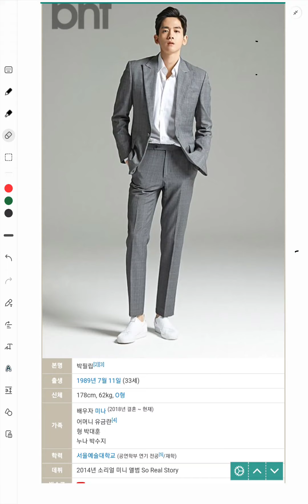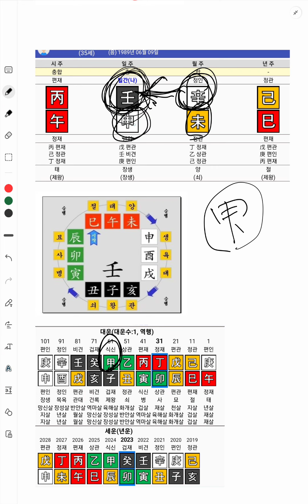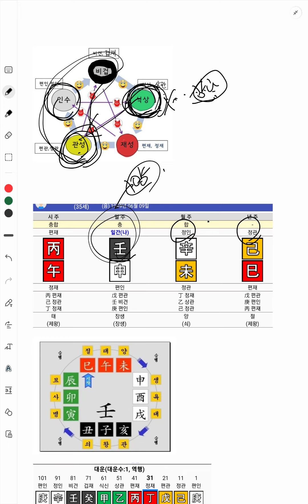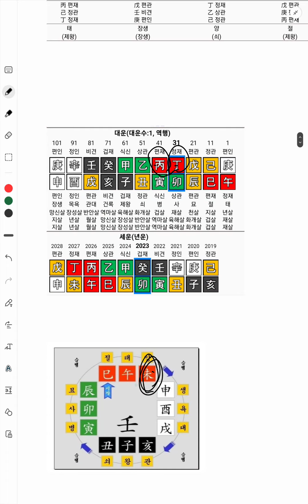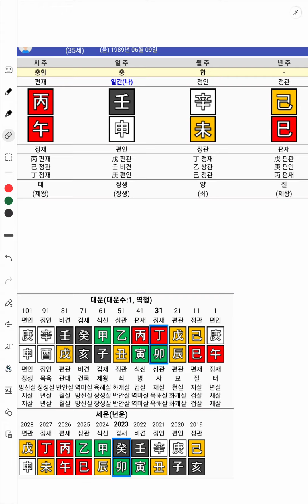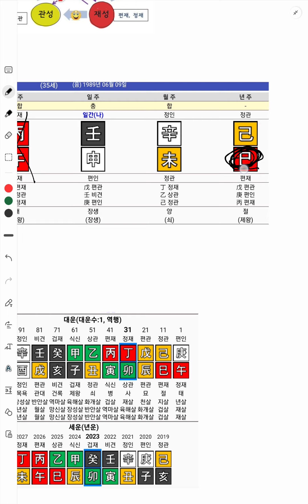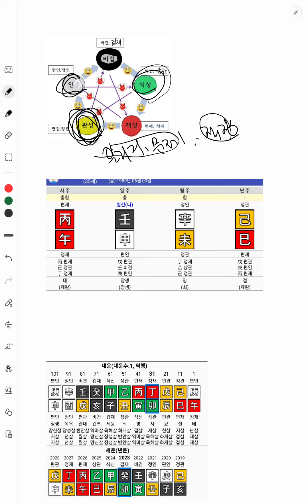미나 남편, 류필립의 물이 간절한 여름토 관인상생 공무원 사주(미월생 임신일주)